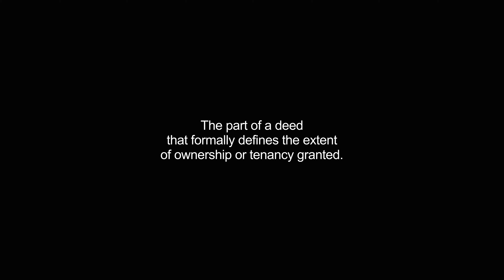habendum video Dictionary meaning and pronunciation